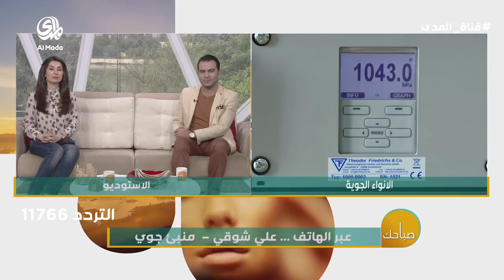صباحك غير(31/7/2016)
"صباحك غير :- برنامج صباحي ثقافي فني منوع , يعرض من الاحد الى الخميس من العاشرة صباحاً حتى الثانية عشرة مساءً ويقدم سلة مواضيع وتقارير منوعة مختلفة وثابته مع فقرات متعددة وتواصل مباشر مع اهم المعالم كما يضم العديد من اللقاءات مع شخصيات وأصحاب اختصاص من المجتمع العراقي ويسلط الضوء على جوانب عدة من الحياة اليومية للفرد العراقي والمواهب العراقية كما يتضمن البرنامج فقرات منوعة مثل الطبخ ، الرياضة ، الماكياج بالإضافة الى فقرات أخرى ثقافية وطبية واجتماعية وبيئية.
عنوان :- المكياج واثره على بشرتك في الصيف
ضيوف الحلقة :-
• علي شوقي – منبئ جوي – عبر الهاتف
• عقيد المرور محمد الزبيدي – عبر الهاتف
• د. رائد خليل – اخصائي تغذية – عبر الهاتف
• المهندس زيد امير عليوي
• المهندس وسيم جمال مهدي
• د. علي عبد الرزاق – اخصائي جلدية
اعداد : علي حسين
تقديم : زهراء زهير - حيدر عبد الكريم